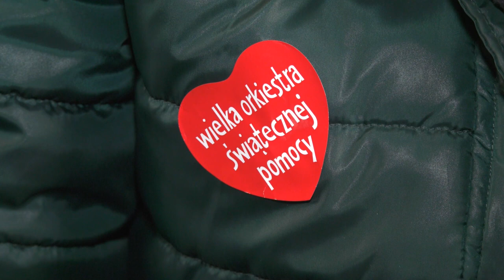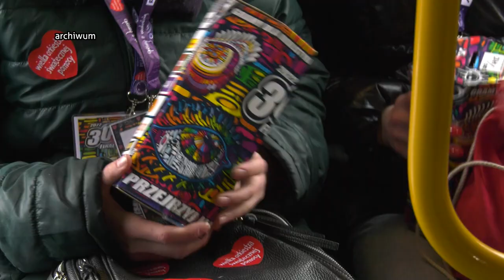Wojewódzki finał WOŚP w Sosnowcu 12.01.2023